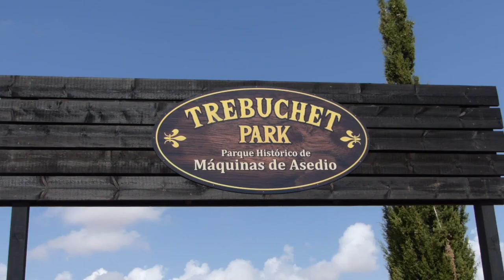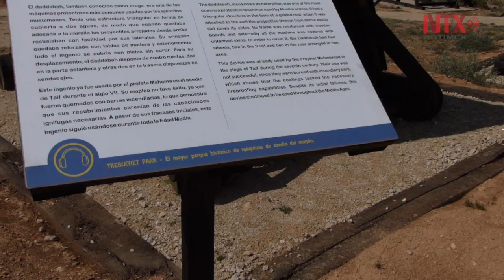Tiene Belmonte el mayor parque de máquinas de asedio en escala real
40 máquinas de asedio esperan a los visitantes en Trebuchet Park del Castillo de Belmonte en Cuenca, España.